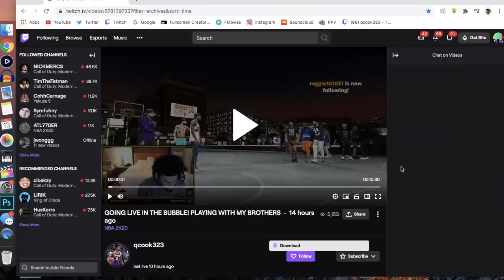LEBRON JAMES FIRST PARK GAME with ANTHONY DAVIS from THE NBA BUBBLE (Quinn Cook Pov)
[Social Media]
Tags: did a Glitch to get badge tutorial and did tik tok dance to go viral with overpowered builds that green release every best jumpshot for a demigod new parks are wanted before nba 2k21 starts to come out for ps5 and xbox fortnite fashion show